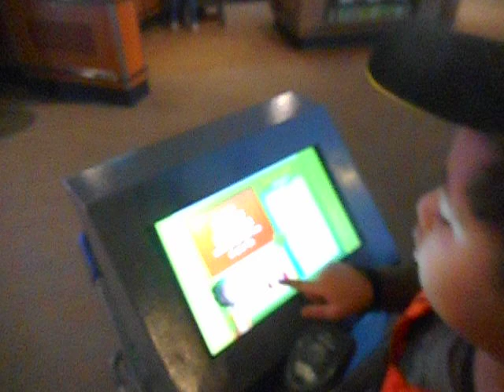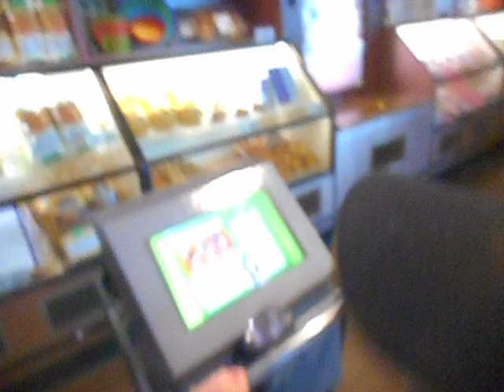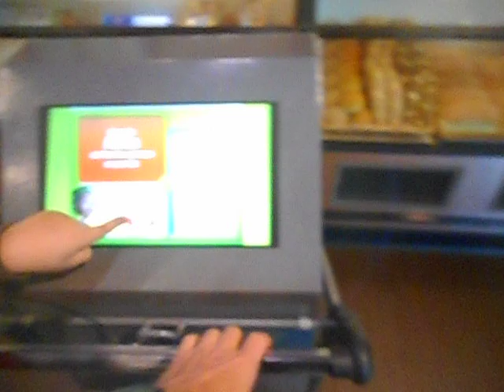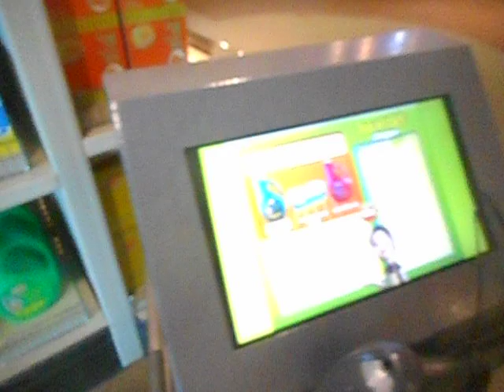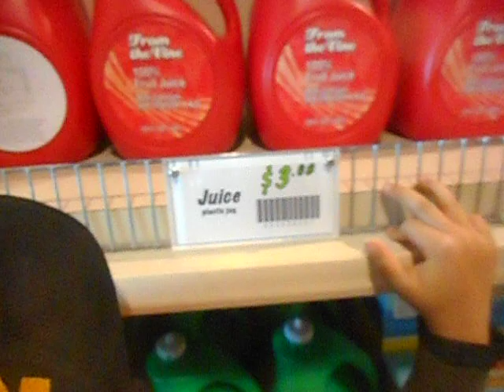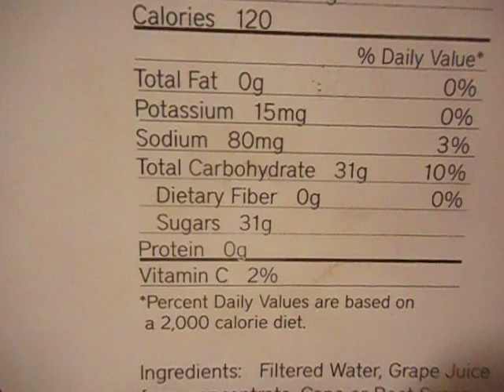FEB. 14, 2019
HARMON & I WENT TO THE DISCOVERY CUBE ON VALENTINE'S DAY. I'VE BEEN TAKING HIM THERE SINCE HE WAS 2.